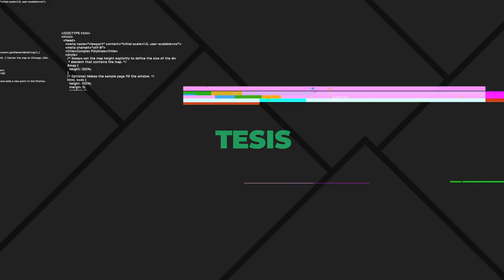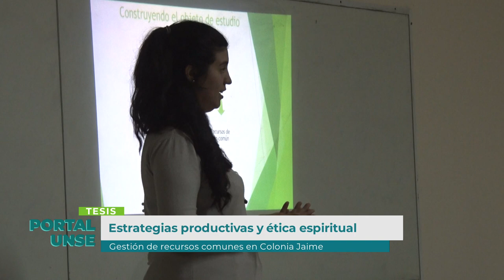PORTAL UNSE || 09/11/2019 - Bloque 2/3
*ENTREVISTA TESIS: Dra. Victoria Suárez - Investigadora de la Facultad de Humanidades, Ciencias Sociales y de la Salud.

Tema: Estrategias productivas y ética espiritual en la gestión de los recursos comunes en Colonia Jaime (Santiago del Estero, Argentina).